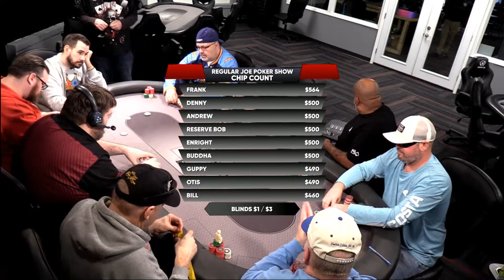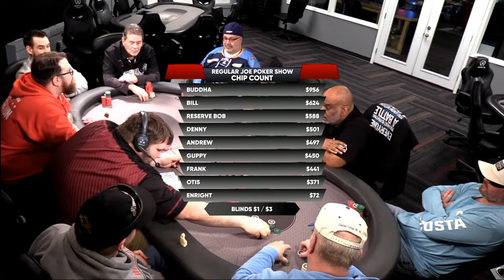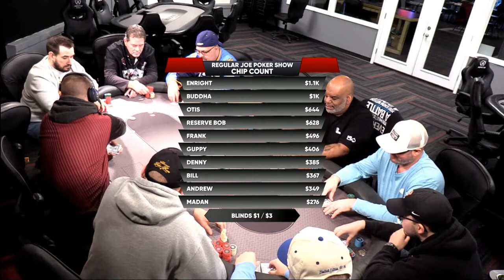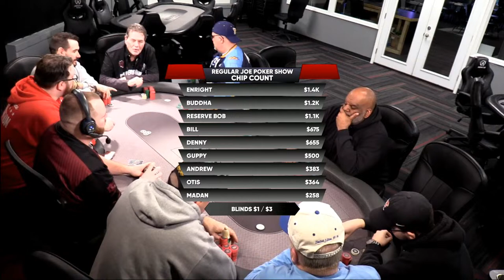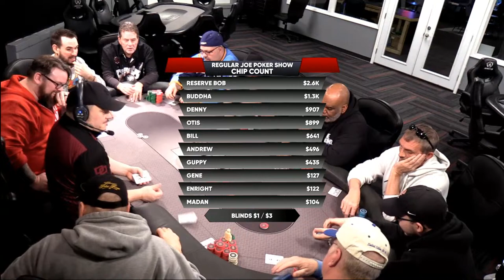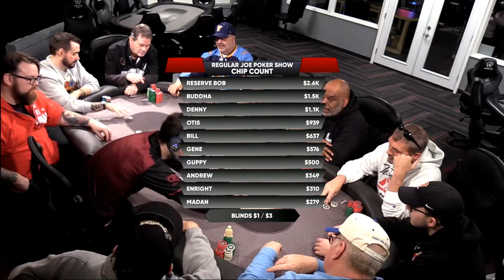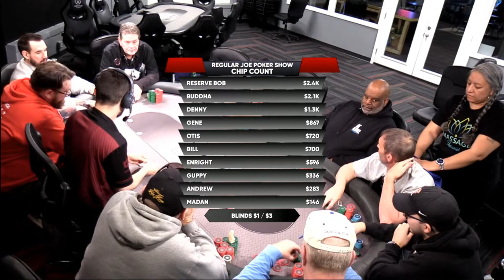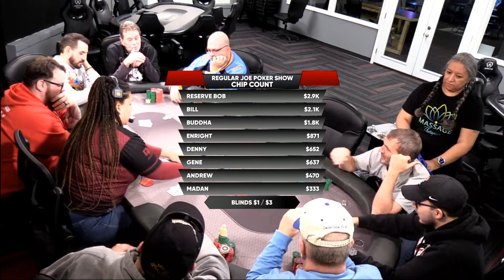REGULAR JOE POKER SHOW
REGULAR JOE POKER SHOW $1/$3 NLH LIVE FROM THE RESERVE POKER CLUB IN TOLEDO OHIO 3/30/2024